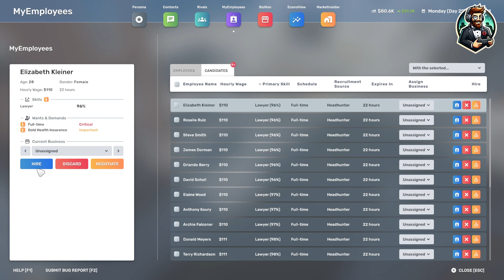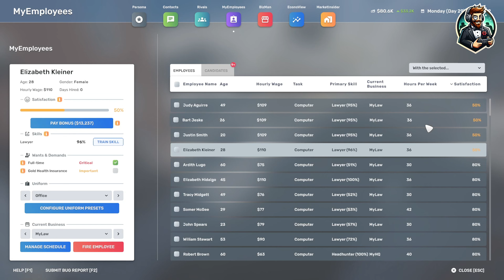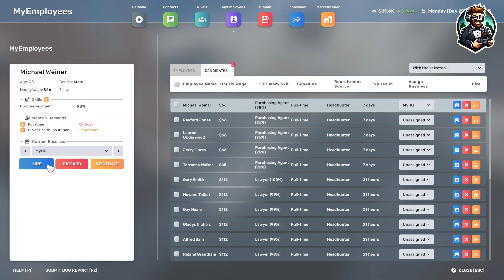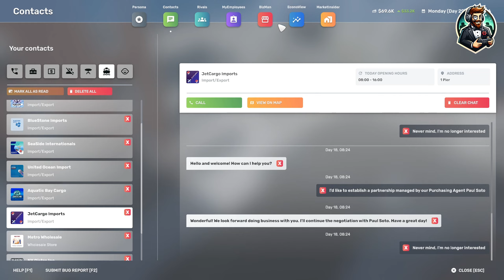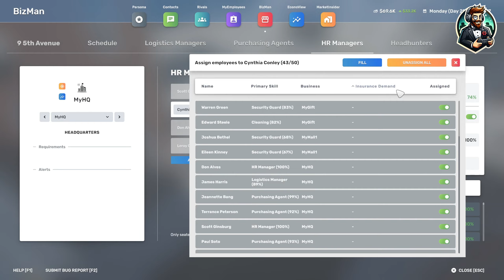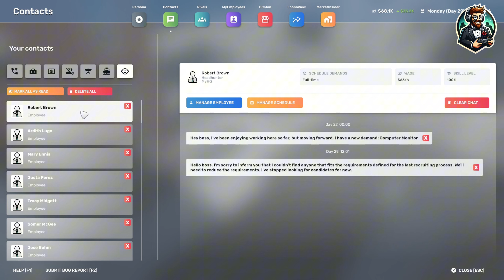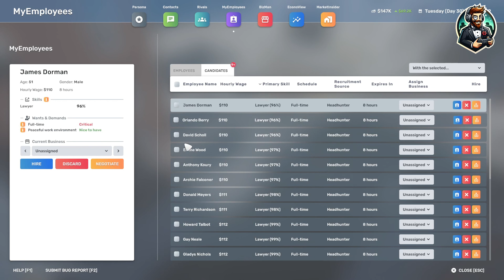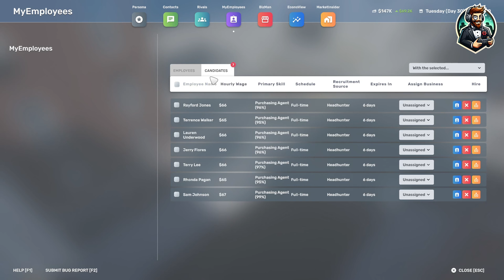Big Ambitions Gameplay | Episode 26 | Full Gameplay (PC)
In Episode 26 of Big Ambitions Gameplay, we continue to strategize and innovate as we navigate the complex world of business in New York City. This episode focuses on strategic expansion, investment opportunities, and overcoming challenges to further solidify our status as a top entrepreneur. Join me as we make critical decisions, seize new opportunities, and build our legacy in the heart of NYC.

📅 Episode: 26
🎯 Objective: Enhancing business strategies and embracing new ventures in NYC.